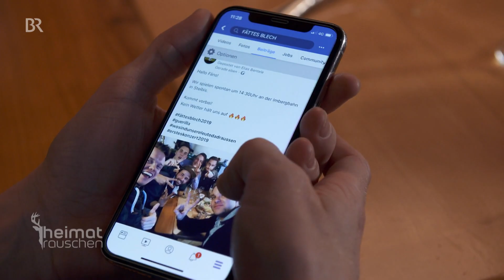Fättes Blech: Guerilla-Konzerte in Oberstaufen | Heimatrauschen | Doku | BR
Sogenannte Guerilla-Konzerte, also spontane Auftritte von Musikern, sorgen immer häufiger an den ungewöhnlichsten Orten für gute Stimmung. Die Idee dahinter: mit klassischen Instrumenten und ohne elektronische Unterstützung, Menschen für einen kurzen Moment auf eine musikalische Reise mitnehmen. Die Blaskapelle "Fättes Blech", bestehend aus bayerischen und baden-württembergischen Musikanten, beweist in Oberstaufen, wie das geht.

Wein und Bier in einer Flasche, das gibt es. Winzer Nicolas Olinger hat zusammen mit dem Nürnberger Brauer Felix vom Endt in Iphofen ein Craft-Beer auf Malzbasis mit Sylvaner Trauben entwickelt und so die bayerische Wein- und Bier-Welt vereint. Der Name: Grapeale.
Die fast vergessene Handwerkskunst der Schildermalerei bekommt in Bad Kötzting in der Oberpfalz einen neuen Anstrich. Dort schafft es Manuel Reiser mit auf alt gemachten Holztafeln, das Flair aus vergangenen Zeiten wiederaufleben zu lassen – und das mit seiner ganz eigenen Technik.
Anne Mäusbacher lebt seit drei Jahren weitestgehend plastikfrei. Mit Alltagstipps beweist sie, wie einfach es sein kann, Verpackungsmüll zu reduzieren.